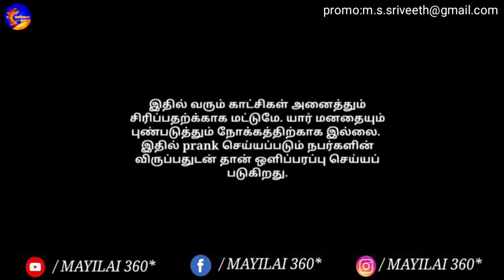ultimate comedy | tamil prank | mayilai 360*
CAMERA : RAGUL K

CAMERA : VINOTH

AST CAMERA : SURYA A

CONCEPT : VEERA S RAJA

PRODUCTION : SURENDHAR KHAN

TECHNICAL TEAM : DHIVAGAR

CASTING : MS SARATH LEE

CASTING : GANA SARMESH

CAMERA ; PRATHAP

LOVEBLE WORD ; MANDAYA

TEAM MEMBER : K KABILAN

TEAM MEMBER : K VIJAY

CASTING : RJ CATHERIN

EDITOR : AJAY

CAMERA MAN : SO MAJA MUTHU